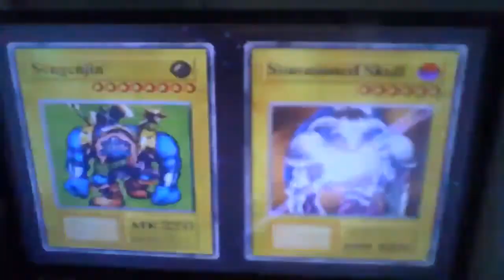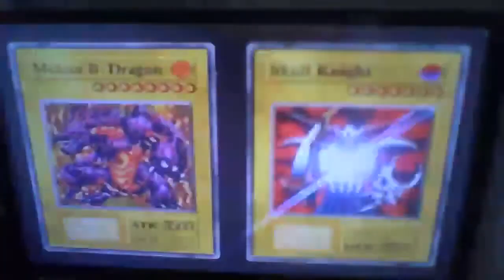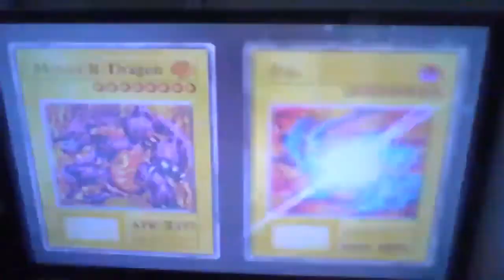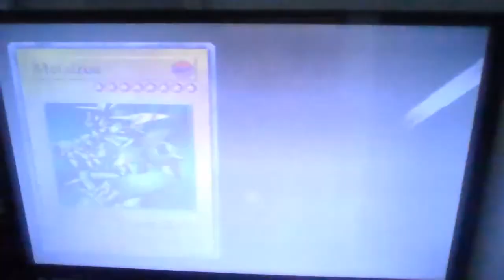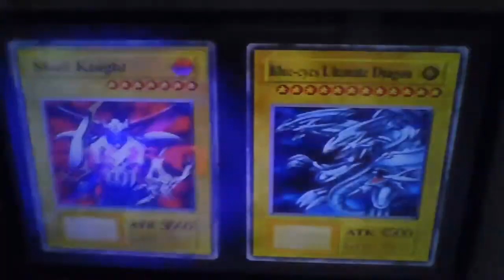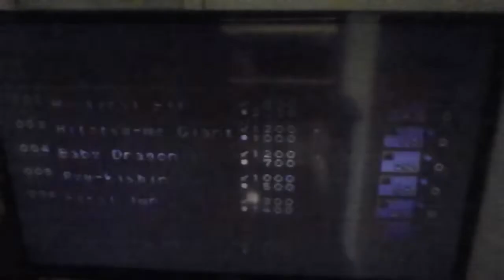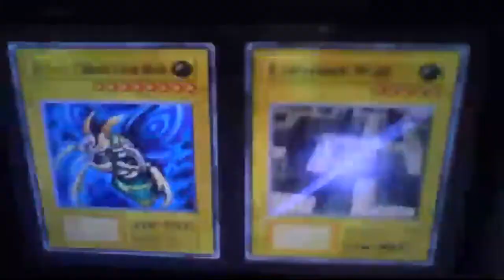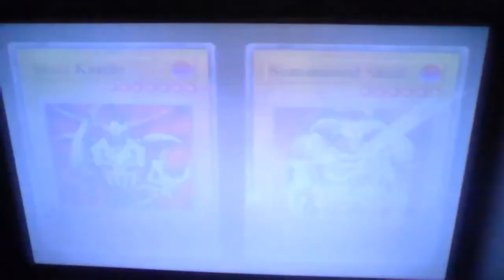YU-GI-OH! FORBIDDEN MEMORIES | COMO CONSEGUI GANHAR GARMA SWORD | FARMANDO HIGH MAGE MARTINS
Quer adquirir produtos e ajudar o canal ? LEIA ABAIXO AS OPCOES
Quer comprar ISO DE DROP 1, com a liberação que roda tanto no PS1 quanto no Emulador ?

Opção 1- Venda do ISO Virtual .ISO: R$ 50,00
Para quem deseja uma copia do meu save game, valor abaixo (meu save game atual + memory card de ps1)
Opção 3 - Cópia do meu Save Game + Memory Card de PS1: R$ 100,00
FARM CONTRA HIGH MAGE SECMETON DECK DE AGUA | COMPLETANDO LIBRARY | CRAB TURTLE | YUGIOH FM 2024

ESTAMOS EM BUSCA DE TODAS AS CARTAS DO YUGIOH FM ! DESSA VEZ FARMAMOS O CARD D AGUA MAIS RARO DO GAME O CRAB TRUTLE !

Quem dropa cada uma dessas cartas ? Segue o link dos drops de cada uma delas

COMPRE UM ITEM E AJUDE O CANAL Colecionáveis, Roupas , Games e tudo mais !

YU-GI-OH! PERMITTED MEMORIES - REMAKE Yu-gi-oh! Forbidden Memories